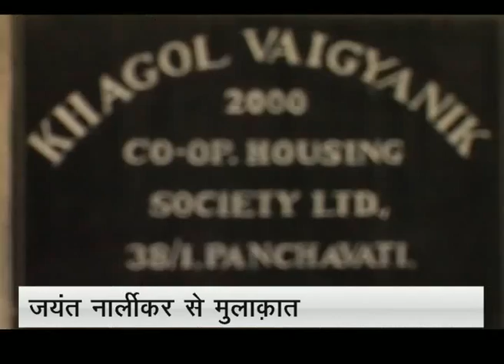Chalte Chalte with Dr Jayant Narlikar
On Chalte Chalte, renowned astrophysicist Dr Jayant Narlikar explains what astronomy is and why his opinion contradicts the Big Bang Theory. Dr Narlikar says the he often has to explain to people who assume he is an astrologer, that he is an astronomer and doesn't have answers to their lives' problems.   (Audio in Hindi)